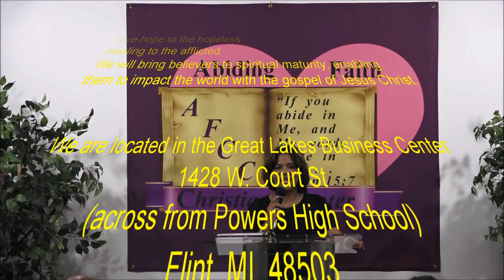Teaching The Fundamentals of Faith 06022019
The things that are not seen, or (perceived by the senses) are real, but they exist in the spiritual world, which our physical senses cannot see or (perceive).
II Kings 6:8-18 “…Lord, I pray thee, open his eyes, that he may see.”